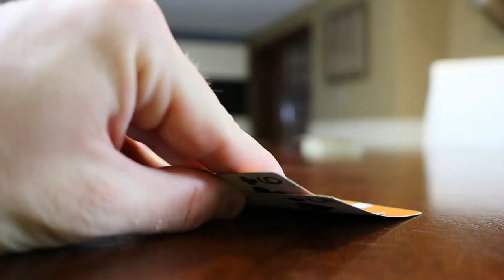MACNA 2018: "Poker Night & MACNA" A RealReefingTV Production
RealReefingTV presents: "Poker Night & MACNA"

MACNA 2018 is MACNA's 30th anniversary so it's going to be the biggest,  most affordable MACNA yet, with tons of speakers, workshops, equipment manufacturers and coral & fish retailers.  Its a full weekend of fun with tons of activities and night life! I mean come on... its in Las Vegas!!!

MACNA 2018 details:
-In Las Vegas
-Sept 7-9
-Hotel is the Westgate (book through MACNA.org)
           -free parking and waived resort fee
-Book everything now before the hotel books up and flights get expensive